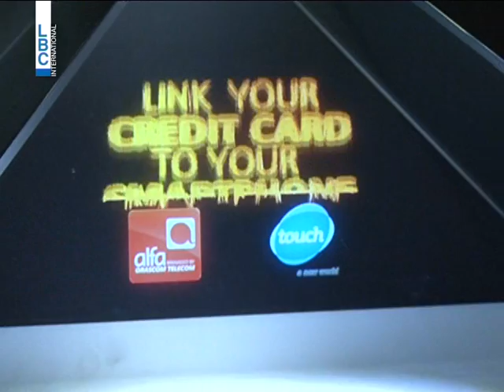LBCI News- حوّل موبايلك إلى بطاقة دفع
تحت شعار "حوّل موبايلك إلى بطاقة دفع"، أطلق بنك عوده، وللمرّة الأولى في لبنان والمنطقة، خدمة Tap2Pay، وهي وسيلة جديدة للدفع باستعمال الهاتف الخليوي المجهّز بتقنيّة الاتّصال القريب المدى NFC.